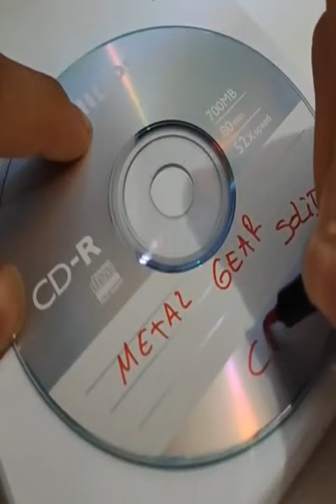Los puzzles mas locos de Hideo Kojima